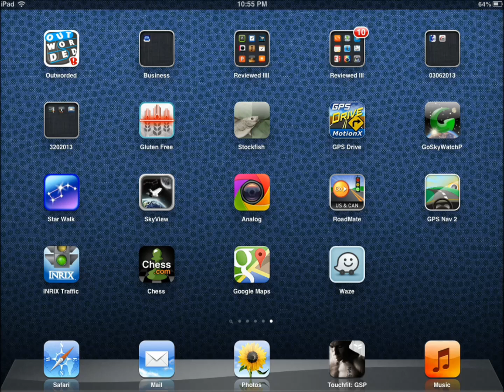Skyview for iPhone & iPad Review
SkyView is an innovative application that answers your questions about the objects in the sky. Simply point your tablet to the sky to start learning more about the objects. It has 3D graphics and augmented reality features.